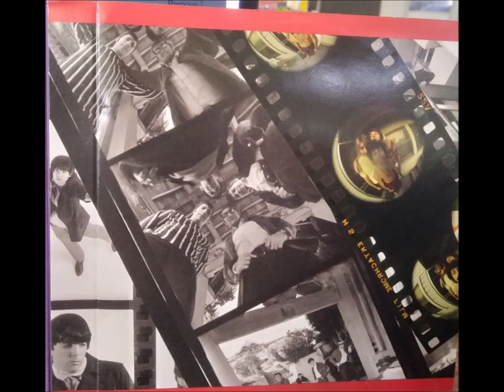20-Lee Mallory-That's The Way It's Gonna Be-1966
Various – Hallucinations: Psychedelic Pop Nuggets From The WEA Vaults
Label: Rhino Handmade – RHM2 7821, Warner Bros. Records – RHM2 7821
Series: Nuggets
Format:
CD, Compilation, Limited Edition, Numbered
Country: US
Released: 2004
1 Baker Knight & The Knightmares– Hallucinations
Guitar – Jimmy Bowen
Lead Guitar – Gerry McGee*
Producer – Jimmy Bowen
Written-By – Thomas Baker Knight*
2:54
2 The Misty Wizards– It's Love
Performer – Dick Keelan*, Ted Lucas
Producer – Harvey Brooks
Written-By – Ted Lucas
2:10
3 The Next Exit– Break Away
Producer – The Tokens
Written-By – Brute Force (2), Paul Kahan
2:47
4 The Collectors (4)– Looking At A Baby
Producer – Barry DeVorzon*, Don Addrisi
Written-By – Bill Henderson (2), Howard Vickberg
2:18
5 Adrian Pride– Her Name Is Melody
Producer – Don Everly, Phil Everly
Written-By – Bernie Schwartz, Terry Slater
3:02
6 The Association (2)– Pandora's Golden Heebie Jeebies
Leader [Frontman] – Jim Yester
Performer – Gary Alexander, Jerry Yester
Written-By – Gary Alexander
2:53
7 The World Column*– Lantern Gospel
Producer – Bryce/Roberson*
Written-By – Dave Meyer (3), Joel Kaplan
3:30
8 Tom Northcott– Who Planted Thorns In Miss Alice's Garden
Written-By – Tom Northcott
2:50
9 John Wonderling– Man Of Straw
Bass – Chuck Rainey
Drums – Bernard Purdy*
Engineer – Bill Szymczyk
Guitar – Hugh McCracken
Keyboards – Paul Harris (2)
2:50
10 Ellen Margulies– The White Pony
2:24
11 Jeff Thomas (2)– Straight Aero
3:14
12 M.C.²*– My Mind Goes High
Performer – Linda Carey, Michael Clough, Michael Crowley, Randy Sterling
2:39
13 Brass Buttons– Hell Will Take Care Of Her
Written-By – Jay Capozzi
2:59
14 The Salt– Lucifer
Arranged By, Conductor – David Lucas
Written-By – Joey Levine, Marc Bellack
3:04
15 Kim Fowley– Strangers From The Sky
Written-By – Kim Fowley, Michael Lloyd
2:58
16 The Electric Prunes– Antique Doll
Written-By – Annette Tucker, Nancie Mantz*
3:13
17 The Bonniwell Music Machine*– Astrologically Incompatible
Written-By – Sean Bonniwell
2:23
18 The Tokens– How Nice?
Written-By – Hank Medress, Jay Siegel, Mitch Margo, Phil Margo
2:58
19 The Coronados– Your Love Belongs To Everyone
Performer – Ginger Ortiz, Reuben Ortiz, Steve Ortiz*
2:33
20 Lee Mallory– That's The Way It's Gonna Be
Written-By – Samuel Robert Gibson*, Phil Ochs
2:57
21 The Glass Family– House Of Glass

3:13
22 The Holy Mackerel– Wildflowers

3:59
23 The Monkees– Porpoise Song
4:04
24 The West Coast Pop Art Experimental Band– Smell Of Incense
Guitar – Ron Morgan (2)
5:48                                                                                                                                                                                                                                                                                                                                                                                                                                                                                         ΑΝD                                                                                                                                                                                                                                                                                                                                                                                                                                                                                                                                                     Lee Mallory – That's The Way It's Gonna Be
Label: Valiant Records (2) – V-751
Format:
Vinyl, 7", 45 RPM, Single, Promo, Mono
Country: US